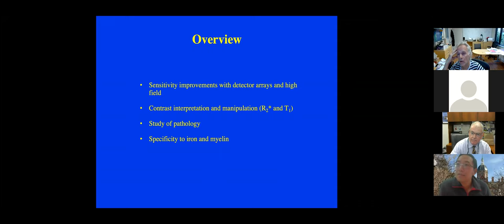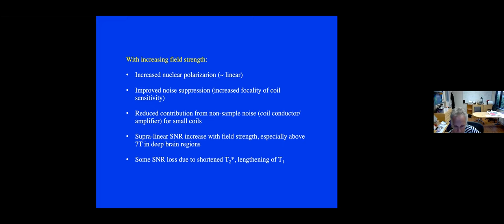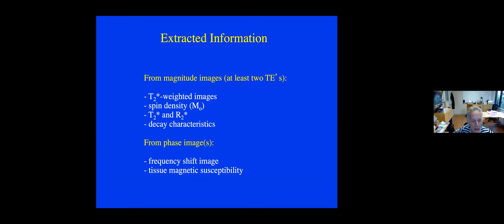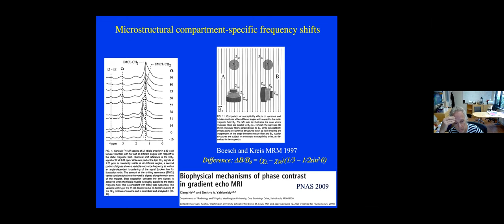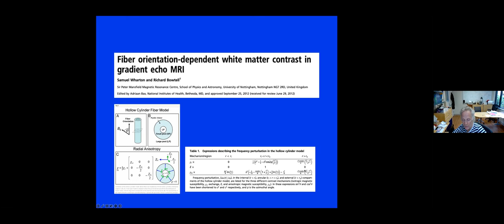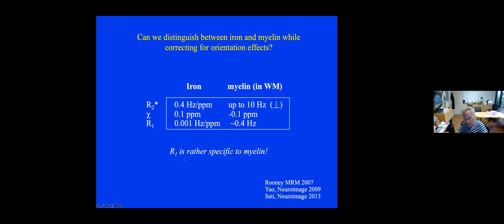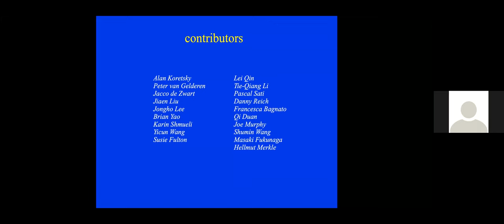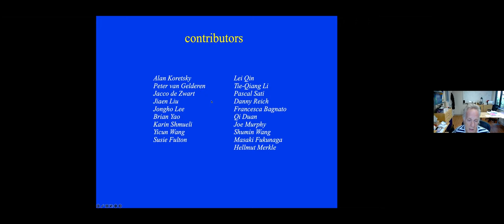Study of brain iron and myelin at high magnetic field -- Dr. Jeff Duyn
Recent increases in magnetic field strength of clinical MRI systems improve image resolution, but also alter image contrast. At high field, pronounced contrast can result not only from subtle variations of tissue constituents such as iron, myelin and deoxyhemoglobin, but also from their microscopic distribution. Over the years, my group has attempted to catalogue and understand the effects of field strength on image contrast, with a focus on magnetic susceptibility and T1-weighted MRI of human brain. A timeline of this work will be presented that will include a combination of technical developments, experimental approaches, and early clinical findings.